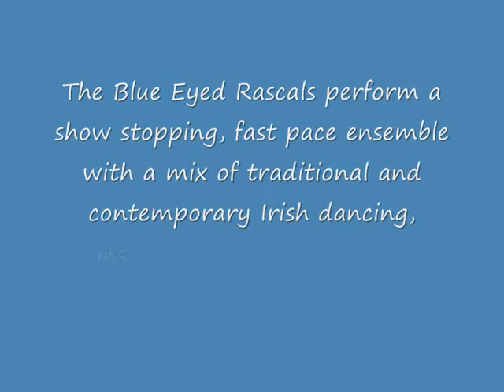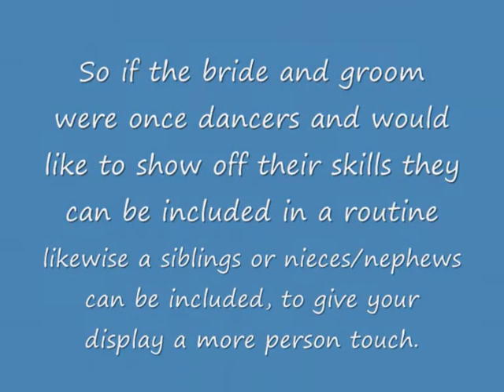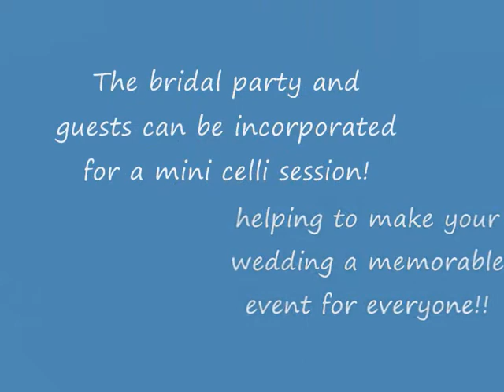Blue Eyed Rascals Professional Dance Troupe Premotional Video Sept2012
Promotional Video for Blue Eyed Rascals Professional Dance Troupe based in Leitrim. Available for Performances across North and south Ireland.